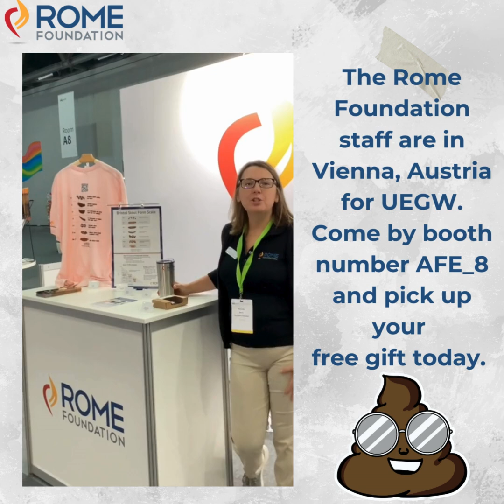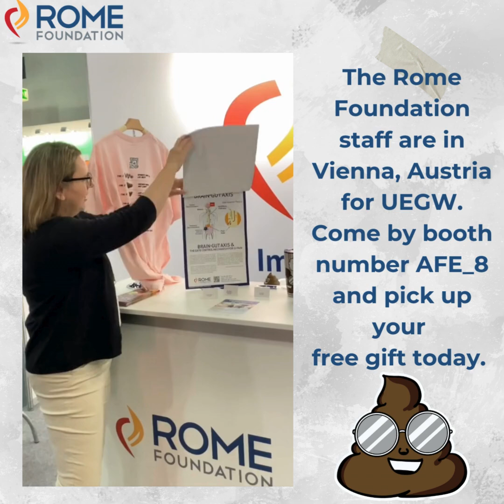The Rome Foundation staff are in Vienna, Austria for UEGW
We're located in the MyUEG area of the convention center at booth number AFE_8. Come and say hello.